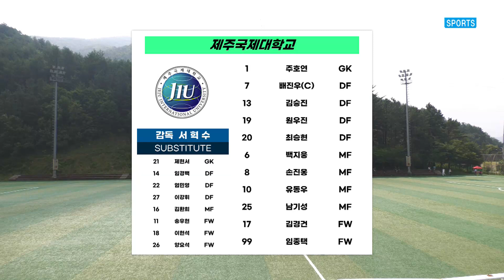HighLightㅣ제59회 추계대학축구연맹전ㅣ제주 제주국제대 vs 서울 숭실대ㅣ백두대간기 8강 1경기ㅣ태백 고원1구장ㅣ23.08.22